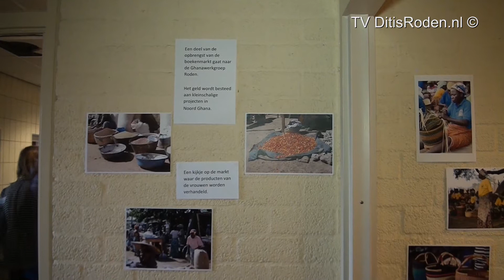Topdrukte op eerste verkoopdag 18e Roder Boekenmarkt in Nieuw-Roden